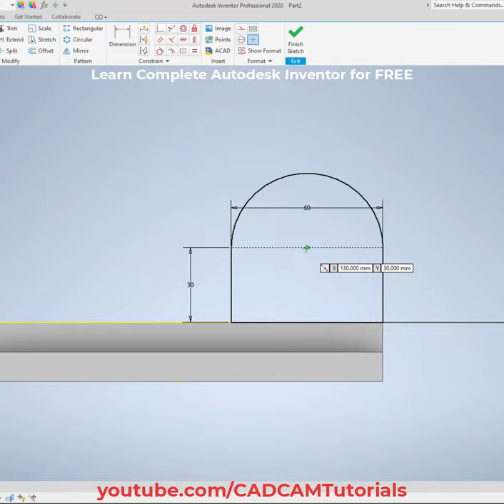Autodesk Inventor 3D Modeling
Autodesk Inventor 3D Modeling . Autodesk Inventor Time Lapse.

Autodesk Inventor tutorial
Autodesk Inventor tutorial 2020
Autodesk Inventor part modeling
Autodesk Inventor part tutorial